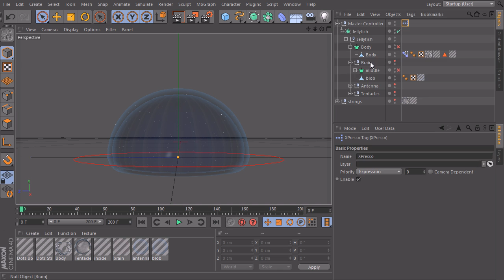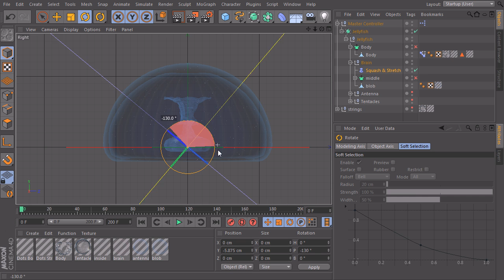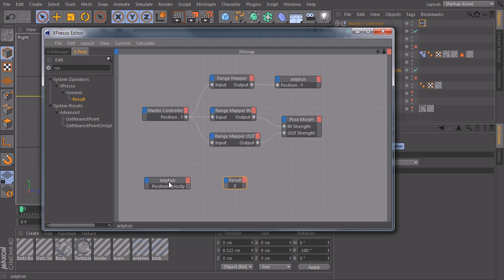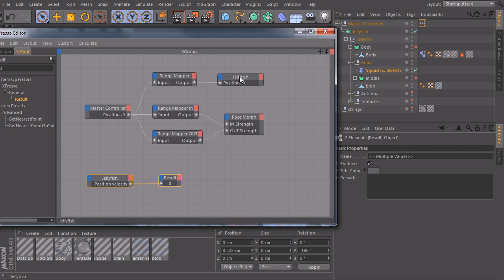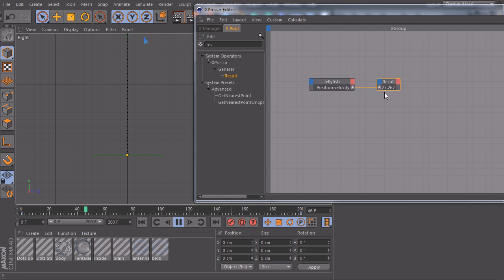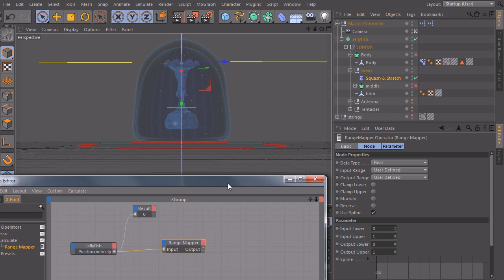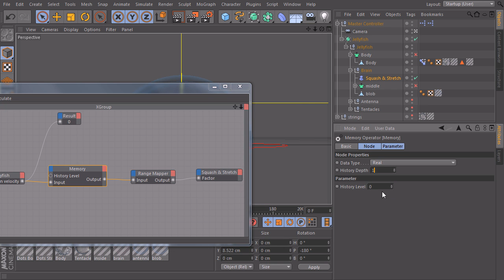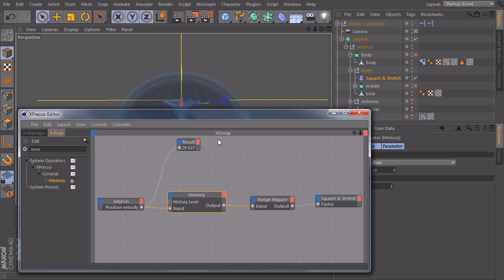Understanding the Basics of XPresso in CINEMA 4D - 21 Delayed Deformers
From Digital Tutors Understanding the Basics of XPresso in CINEMA 4D Part 21.